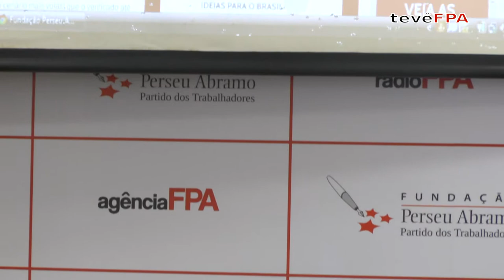Ciclo de Debates sobre Democracia: Copa e as cidades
A série Ciclo de Debates sobre Democracia, promovido pela Fundação Perseu Abramo (FPA) e a Fundação Friedrich Ebert (FES), debateu no dia 23 de abril, a Copa do Mundo e as cidades, com a participação de Wagner Caetano, da Secretaria Geral da República, Esther Solano, professora da Unifesp, e Natalia Szermeta, do Movimento dos Trabalhadores Sem Teto (MTST).